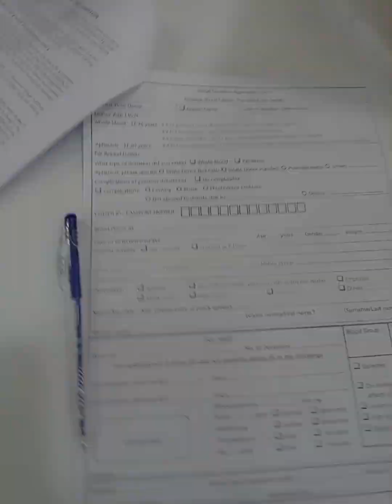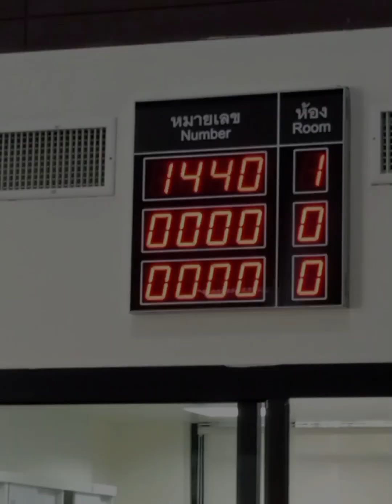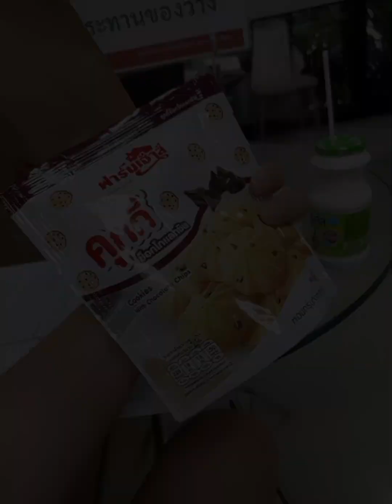Blood Donation @ Thai Red Cross Society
National Blood Center, Thai Red Cross Society
Save Lives With Your Blood

ထိုင်းမှာဆေးရုံဆေးခန်းလာပြရင်း အရေးပေါ်သွေးလိုတာဖြစ်ဖြစ် သွေးလှှုချင်တာဖြစ်ဖြစ် အဆင်ပြေအောင် အတွက် မင်မင်သွေးလှုခဲ့တာလေးကို အမှတ်တရလုပ်ထားပေးပါတယ်။
သွေးလှုဘဏ်ကတော့ မနက် ၈ခွဲကနေ ညနေ ၄နာရီခွဲထိ နေ့တိုင်းနီးပါးဖွင့်ပါတယ်. ဒီနေ့ကတော့ မေဒေးနေ့ အလုပ်သမားနေ့ဖြစ်တာကြောင့် လူတွေကို ကျိတ်ကျိတ်တိုးပါပဲ. ပုံမှန်လည်း အခါကြီးရက်ကြီးဆိုရင် လူအတော်များပါတယ်။
သွေးလှုဘဏ်ရှိတဲ့နေရာကတော့ Lumpini Park နားမှာဆိုတော့ သွားရတာလည်း အဆင်ပြေတယ်. Saladaeng BTS or Silom MRT station  မှာဆင်းပြီး လမ်းလျှောက်သွားလို့လည်း၇ပါတယ်. အခုက Samyam MRT station   လည်းဖွင့်ထားပြီဆို‌တော့ အဲကနေသွားရင်ပိုနီးပါတယ်.
ရောက်ရောက်ချင်း ပင်မဆောင်ထဲရောက်တာနဲ့ registration counter မှာ ဖောင်ဝင်ဖြည့်ရုံပါပဲ..foreigner ဆိုရင်တော့ သိပ်တန်းမစီရဘူး..(passport တော့ယူသွားဖို့ မမေ့ပါနဲ့).သွားရမယ့်အခန်းတွေကို volunteer လေးတွေက ခေါ်သွားပေးပါတယ်..ကိုယ်ကသွေးလှုချင်တာပဲသိတယ်..ဘယ်လိုမျိုးကို လှုဒါန်းချင်တာလဲဆိုတာ ဖောင်ထဲမှာ ပါမှသေချာသိတယ်..ကိုယ်လှုမယ့်အမျိုးအစားပေါ်မူတည်ပြီး သွေးသွားလှုရမယ့် အခန်းကကွဲသွားတာကို...ကိုယ်တွေကလည်း ခုမှဒီမှာစလှုဖူးတော့ မသိဘူးလေ..အဲတော့ whole blood ပဲလှုခဲ့လိုက်တယ်.
ဖောင်ဖြည့်ပြီးတာနဲ့ သွေးပေါင်ချိန်တိုင်းတာတွေလုပ်ပြီး Blood Grouping and Haemoglobin level test လုပ်ဖို့ လက်ထိပ်ကိုသွေးဖောက်ရပါတယ်..အားဆေးလည်း အဲကတာဝန်ရှိသူကတခါတည်းပေးလိုက်တယ်..ပြီးမှ ဆရာဝန်ဆီခေါ်သွားပြီး ရောဂါရာဇဝင်ရှိမရှိ ဆိုပြီး စမ်းသပ်၇တယ်...ဆရာဝန်စမ်းသပ်ပြီးတာနဲ့ သွေးဖောက်ဖို့အခန်းကိုတက်သွားခိုင်းတယ်...ထူးဆန်းတာက သွေးလှုပွဲပဲရှိလို့လား ပုံမှန်လုပ်သလိုပဲလားတော့မသိဘူး...ရောဂါပိုးစစ်ဆေးတာကို အရင်မလုပ်ပဲ သွေးကိုအရင်လှူရတယ်..လှူနေရင်းကနေ သွေးကို တယောက်ကယူသွားပြီး ရောဂါပိုးသွားစစ်တယ်ပေါ့.(အဲတော့ ပိုးရှိရင် သွေးထုတ်က လျွှင့်ပြစ်၇တော့မှာ..အဲတခုတော့ မကောင်းဘူး ;););););)...ဒါပေမယ့် တနေရာနဲ့ တနေရာကတော့ နည်းနည်းတော့ ကွဲပြားတာပေါ့
သွေးလှူဘဏ်မှာ တခါမှမလှူဘူးတော့ အရမ်းကြီးကွာမကွာတော့မပြောတတ်ဘူး..ဒါပေမယ့် တော်တော်မာျးများ လုပ်ဆောင်ချက်တွေကတော့ ဒီအဆင့်တွေအတိုင်းသွားရတာဖြစ်တော့ ဘယ်နိုင်ငံမဆို အရမ်းကြီးကွာခြားချက်တော့ မရှိနိုင်ပါဘူး...

အခုဗီဒီယိုလေးကနေတဆင့် ထိုင်းမှာ သွေးသွားလှူဒါန်းချင်သူတွေအနေနဲ့ အထောက်အကူတခုခုရမယ်ဆိုရင် မင်မင် ပြောပြရကျိုးနပ်ပါပြီ။ နောက်ဗီဒီယိုမှာလည်း ဘယ်လို စိတ်၀င်စားစရာတေွ ပြောပြပေးသွားမလဲဆိုတာ လေ့လာကြည့်ပေးကြပါဦးနော်